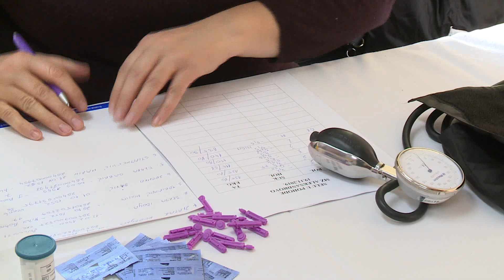2019.11.19. Egészségügyi vizsgálatot tartottak a szabadkai Sándor HK-ban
Testzsír-, csont- és izomtömegmérésre is volt ma lehetőségük a szabadkai Sándor Helyi Közösség lakóinak a megszokott vérnyomás-, vércukorszint- és koleszterinszint-mérés mellett.